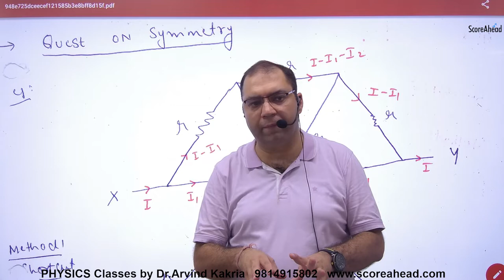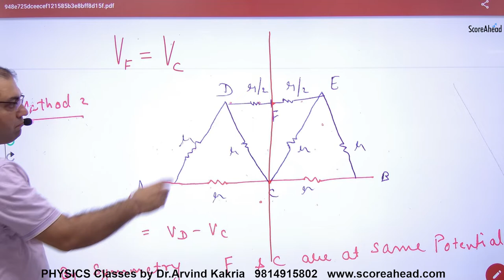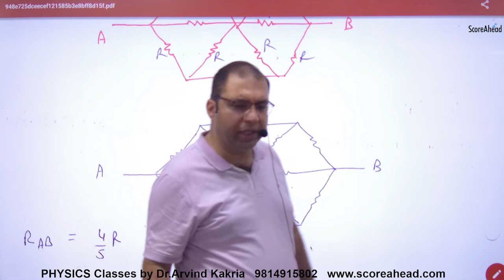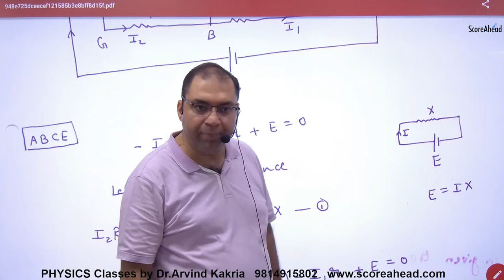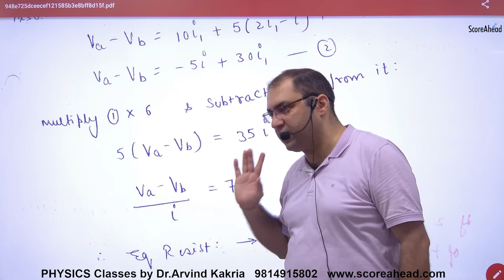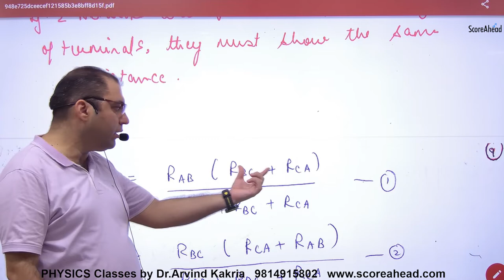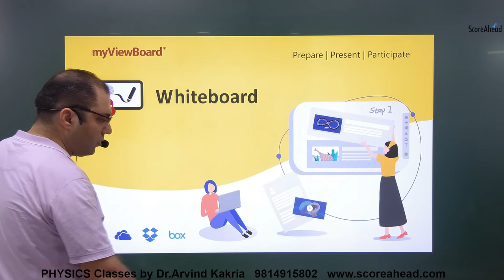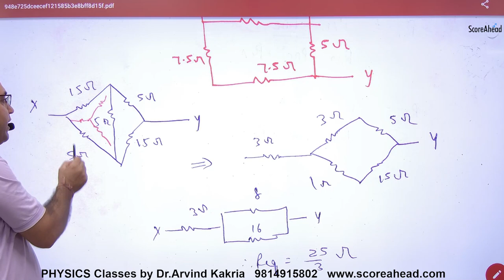37 Star Delta Method